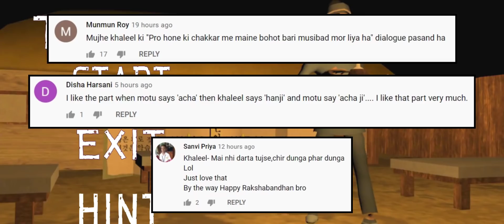KHATMAL GRANNY - TyNick Granny 6 Horror Full Gameplay | Khaleel And Motu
I AM KHALEEL Presents: TyNick Granny 6 Gaming Commentary In Hindi Urdu Audio.
TyNick [타이니크] Granny 6 Horror Android full Game